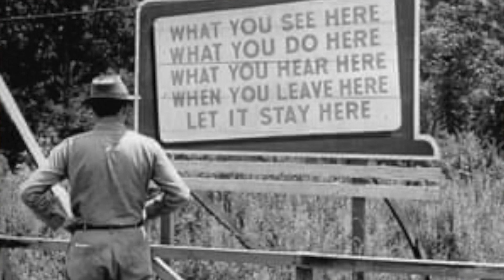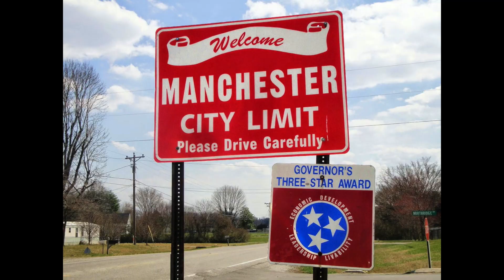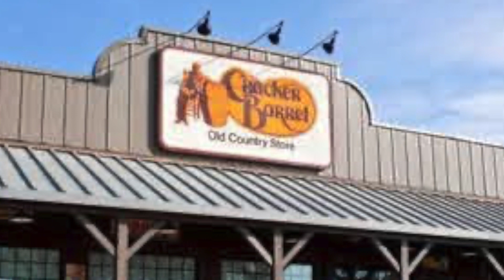Tennessee Fun Facts | 7 Interesting things about TN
This video explains just seven of the interesting things there are about Tennessee. Make sure to let me know down in the comments how many you already knew 😃 What other Tennessee fun facts would you like to see mentioned in a video?

If you're going to be living in Tennessee, this channel has tons of fun information that's helpful in moving to Tennessee. You'll find general information about Tennessee as well as information about the Tennessee real estate market.

0:00 - Intro
0:22 - Volunteer State
0:56 - State with most borders
1:39 - Meaning of Tennessee
2:17 - Manhattan Project
2:55 - Goo goo cluster
3:21 - Bonnaroo Music Festival
3:46 - Cracker Barrel

I'm Rachael Hadidsaz, a local Tennessee Realtor®️ with eXp Realty in Murfreesboro, TN. As a lifelong resident of Tennessee, I can’t imagine living anywhere but here. I grew up in Cookeville, TN and attended the University of Tennessee in Knoxville before relocating to Murfreesboro in 2016. I know firsthand what it’s like moving to a new city where you may not know anyone or much about the area. My goal with this channel is to empower the public on what life is like in the Murfreesboro area, and a taste of what Tennessee living is, so that YOU can make the best decision for you and your family.

Ready to set up a real estate consultation? Schedule a 30 minute meeting with me

For information on partnering with us here at eXp Realty here are some additional resources

Thinking of hanging or license at eXp Realty or just want to brain swap ideas, set up a 30 minute meeting with me

*Please note there is no physical address for my brokerage. Meetings are by appointment only. Thank you 😊